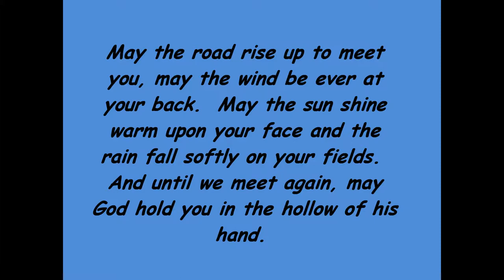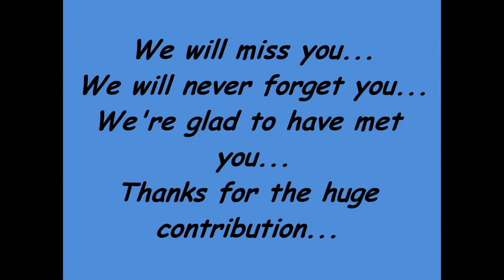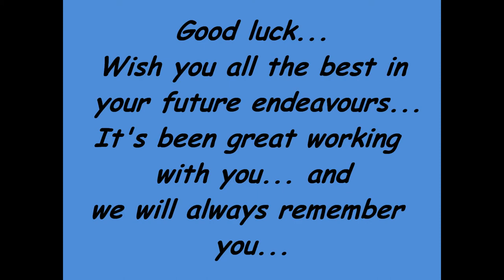Shi Jia's Farewell Music Video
Shi Jia our friend wish you good luck!
We will miss your funny jokes!
Thanks for the laughters and cheers you brought to us!
God bless!